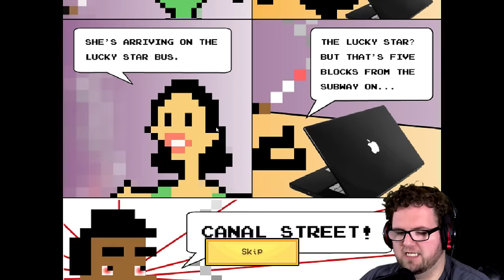HIPSTERS AND HASIDIM?! | Luke Sidewalker Ep. 1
►I'm a partner with the Maker Gen Network and so can you! You can apply to be a partner